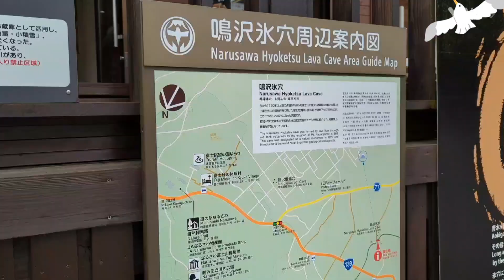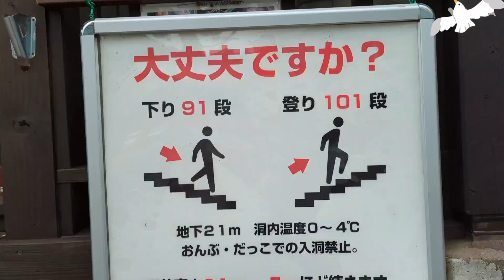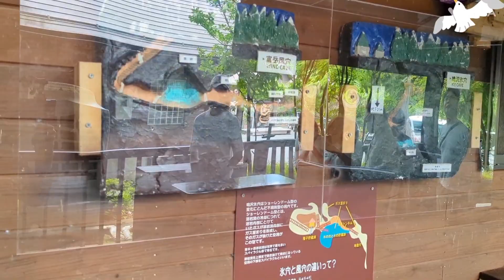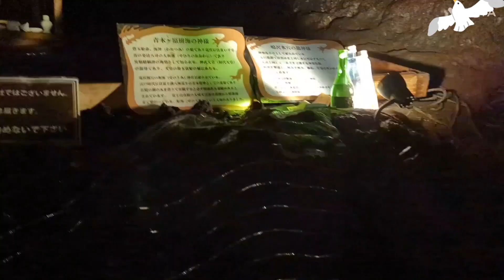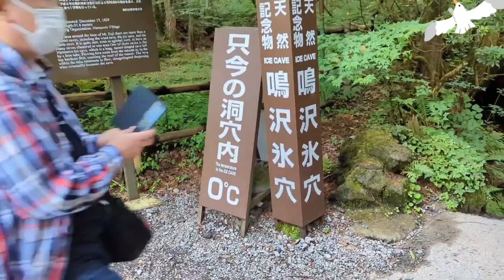富士山と山中湖旅【Part 4】Mount Fuji and Lake Yamanakako travel